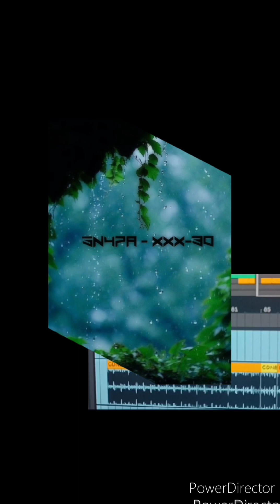Snypa - Storytime - (the video)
Dscape records
Lost publications &.
Unsanity imagery

"why not?"